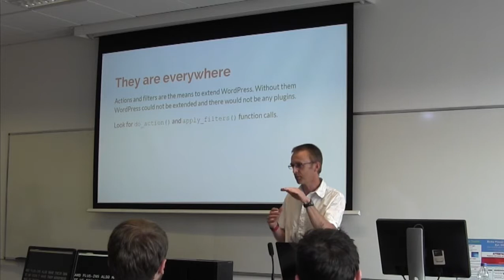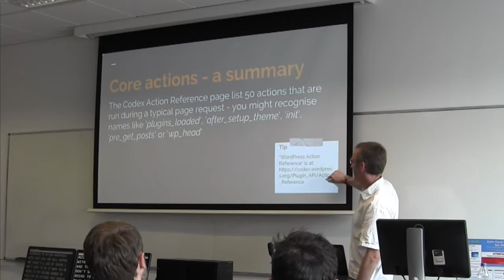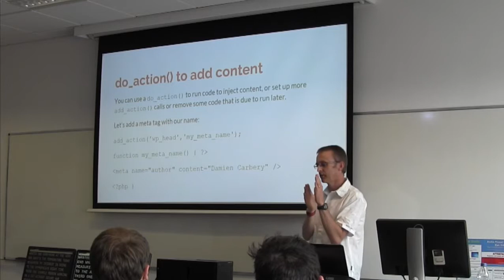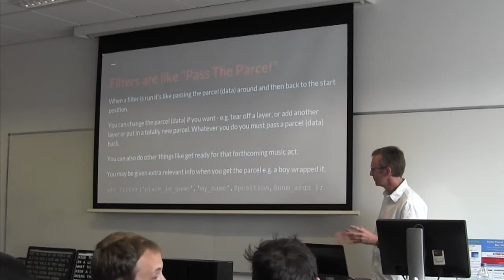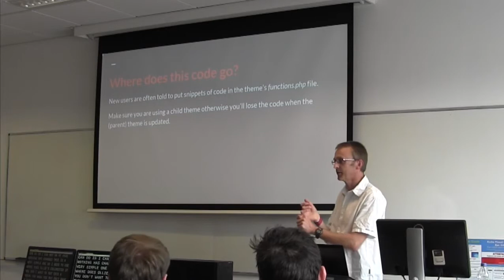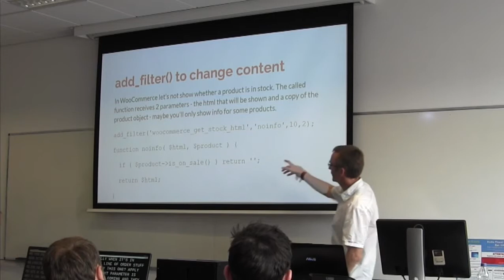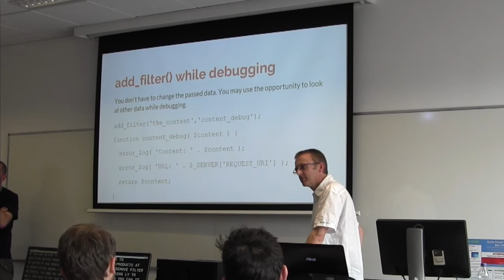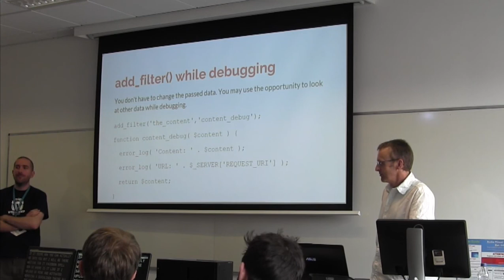Damien Carbery: Demystifying Hooks, Actions and Filters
Hooks and filters are critical part of WordPress.
They are used by the core product and they are what theme and plugin developers use to provide the massive range of add-ons for WordPress.
They are easy to use and let you access the internals of WordPress.